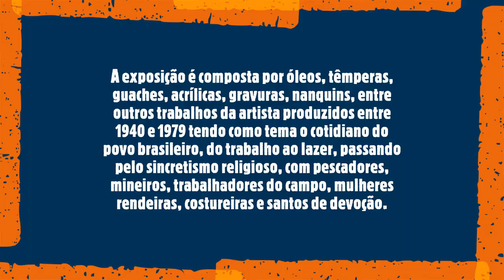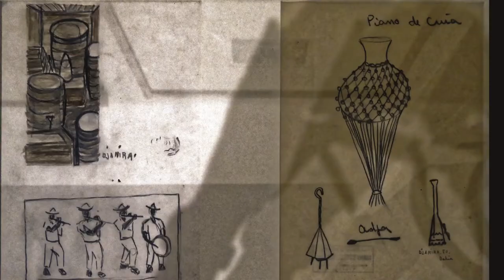Djanira: Cronista de ritos, pintora de costumes (Centro Cultural Correios em São Paulo/ Brasil)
“Eu sou ingênua, mas minha pintura não”, declara Djanira nos anos 70 quando alguns críticos a denominava de primitiva. Djanira sonhou em ser pintora e nem mesmo as intempéries da vida poderiam impedi-la de pintar. Na exposição Djanira: cronista de ritos, pintora de costumes destaca-se dois pontos essenciais da artista: Djanira, mulher ingênua, mas pintora moderna e Djanira, cronista, pintora andarilha e antropóloga, que retratou o cotidiano de seu país com imenso lirismo poético. Pintora moderna, “não improvisa, não se deixa arrebatar”, como afirmou Mário Pedrosa, e apesar da espontaneidade descrita em suas pinturas, sua ingenuidade está no seu modo de ver, de experimentar a vida, tentando através do traço, da marca, das cores e da fatura plástica no espaço bidimensional da tela, concretizar o sonho.  A narrativa apresentada na exposição foi imposta pela própria temática da artista enquanto cronista de costumes: lazer, trabalho, paisagem e devoção. Temas presentes em toda a sua trajetória e trabalhados exaustivamente pela artista.